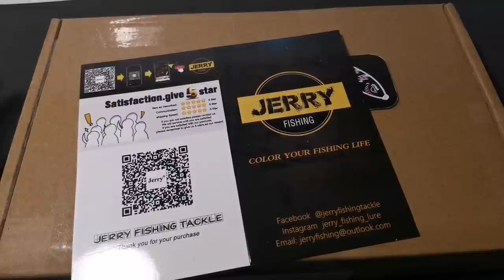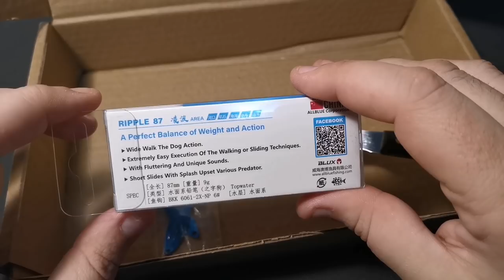❗❗❗⚠️⚠️⚠️Los mejores Señuelos de AliExpress ⚠️⚠️⚠️ ❗❗❗💥💥💥UNBOXING + SORTEACOOOOO!!!! 💥💥💥➡️➡️➡️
Hola compañeros,
No se qué ha podido pasar pero la descripción del video se ha borrado misteriosamente. Vuelvo a dejar las instrucciones de participación para el sorteo:

1. Residir en territorio Español.
3. Comentar el video con "participo".

Jerry Triton
Jerry Shudder
Jerry Pan
Jerry Blade
Jerry stopper
Jerry Mermaid
Blux Ripple

Disculpar el problema, Saludos y buena pesca compañeros!